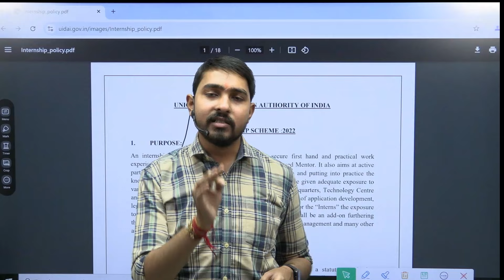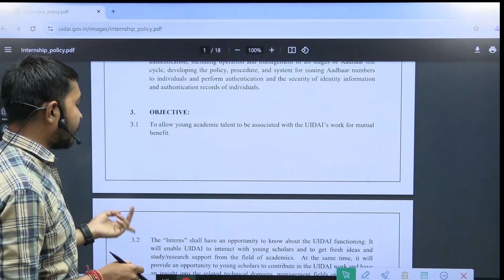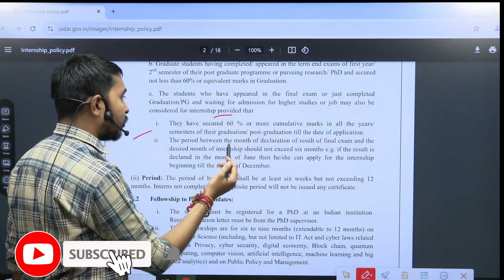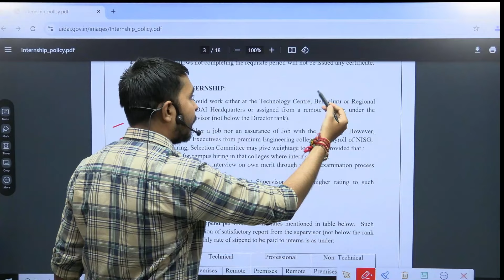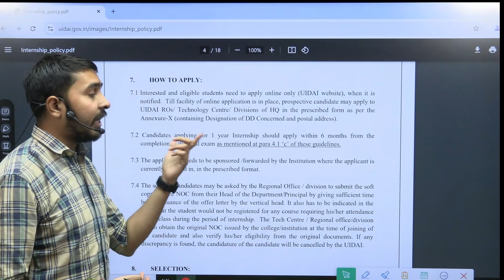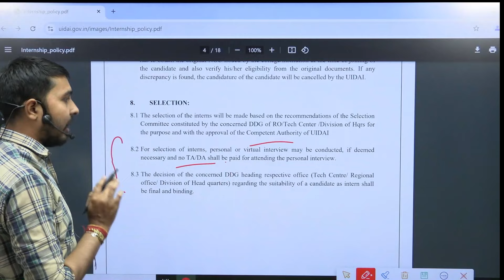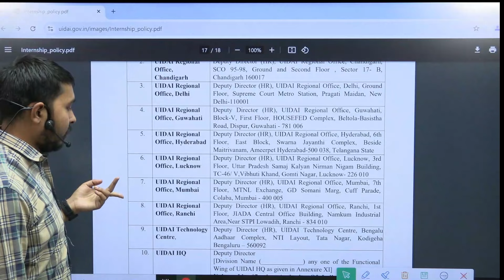Work From Home Aadhar UIDAI Internship 2024 | Govt Online Internship 2024 | No Exam Free Internships